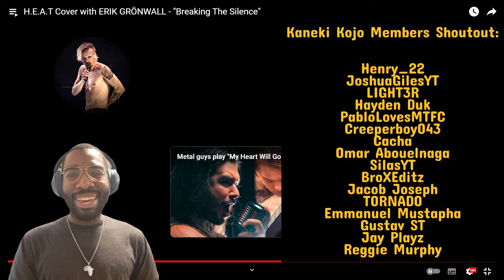Reaction - Dan Vasc: Breaking The Silence feat. Erik Grönwall | Pure Delight!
Reacting to Dan Vasc's H.E.A.T. cover of Breaking The Silence featuring Erik Grönwall and Victor the Guitar Nerd.

Check out the Sony headphones I use to enhance my music experience

Outro tune: GLMR - I'll Be There